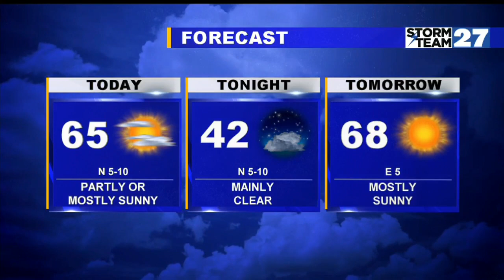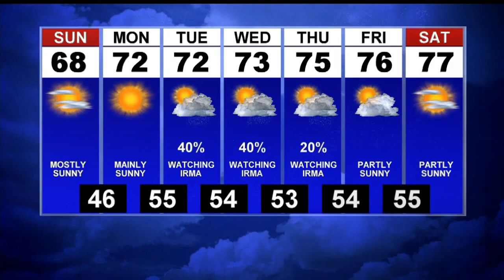First News This Morning Weather Update